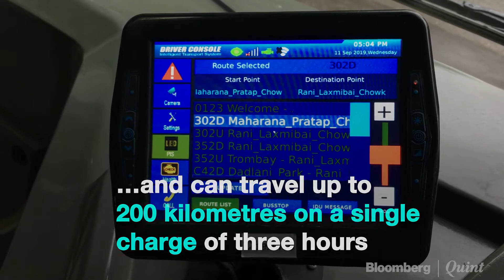BEST Deploys 10 Electric Buses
Mumbai’s BEST Undertaking rolled out 10 electric buses on September 10 in an effort to reduce its carbon footprint. The 31-seater zero-emission electric buses are nine metres long and can travel up to 200 kilometres on a single charge of three hours. Six of these are air-conditioned and four are non-AC.